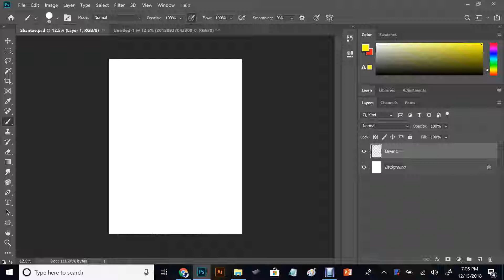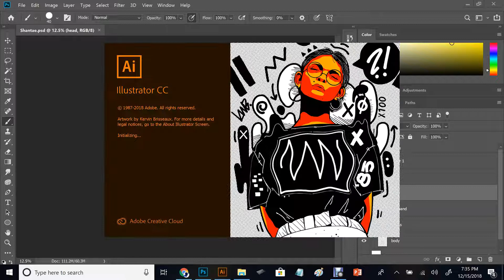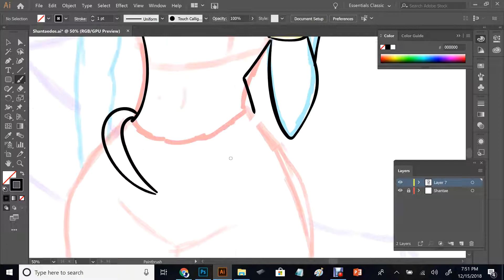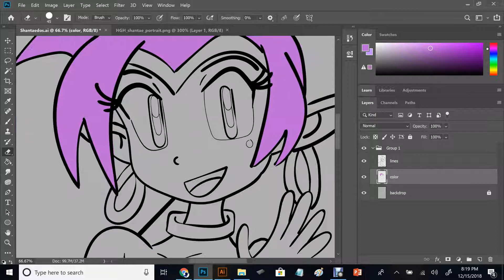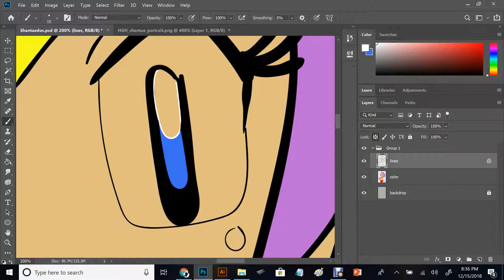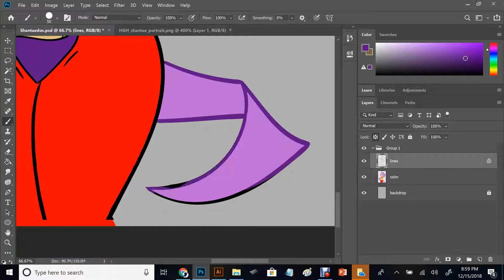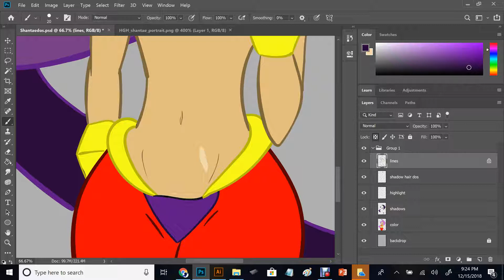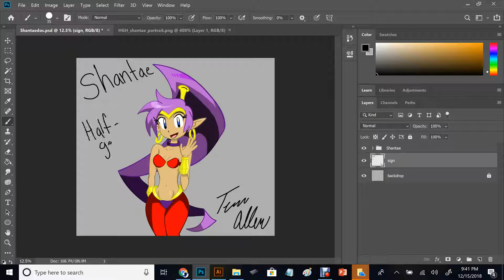Speed Drawing- Shantae Half-Genie Hero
Hey guys been awhile since I've done a speed drawing video/drawing in general and figured I give Shantae some love! Until next time guys!

Link to my DeviantArt page!!!